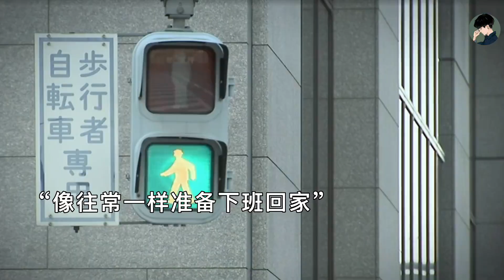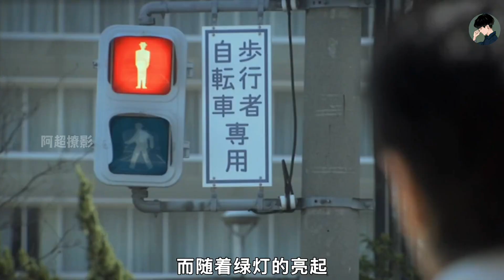愛恨交織，懸溺震撼來襲！兩男主間的情感大戰”懸溺